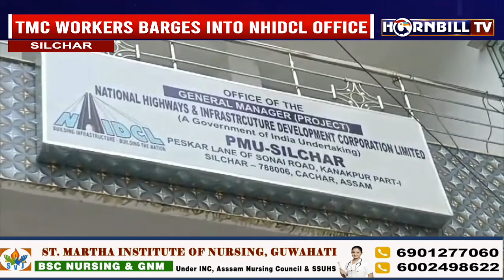TMC SETS DEADLINE FOR NHIDCL TO REPAIR ROADS